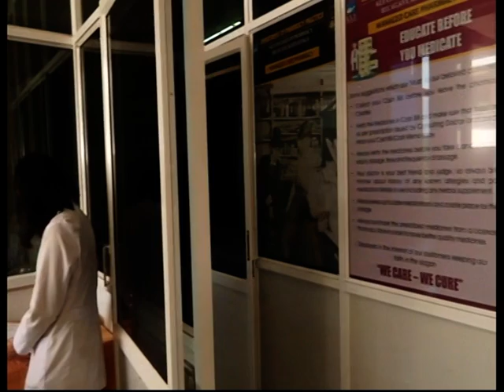KAHER Managed Care Pharmacy